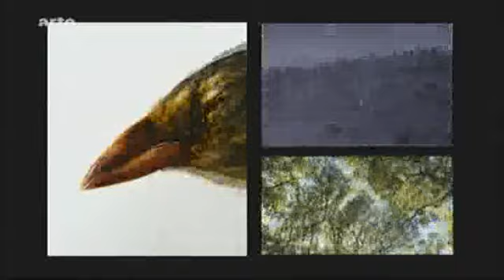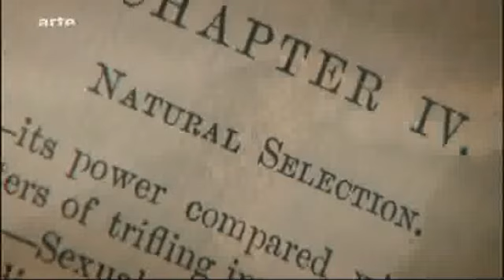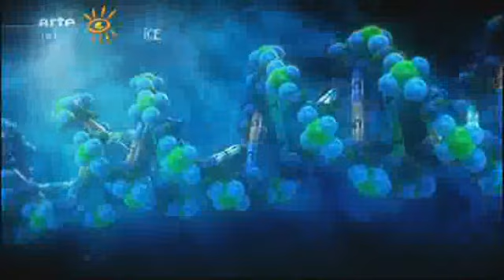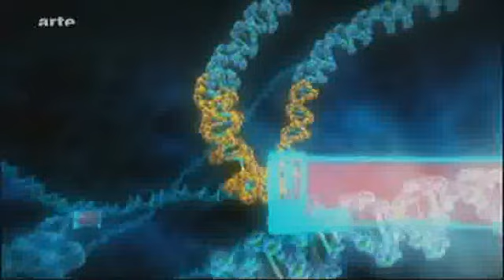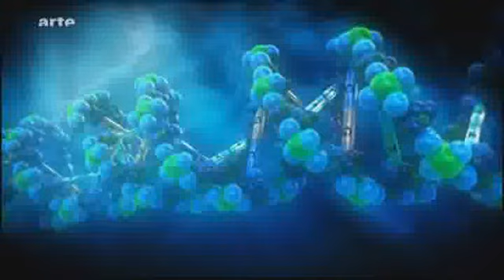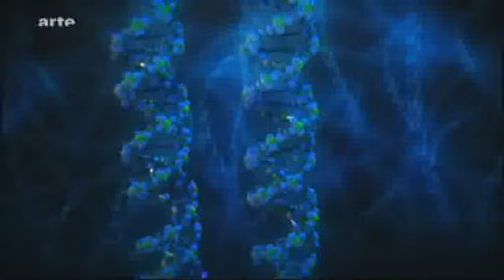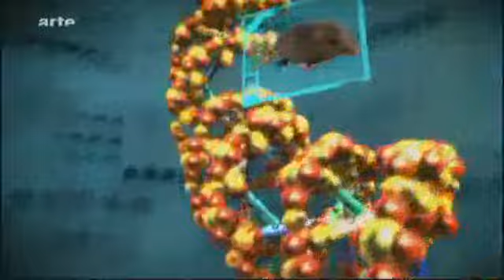Ce que Darwin ne savait pas encore (3 sur 7)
À la fin des années 1850, Charles Darwin révolutionne la science avec sa théorie de l'évolution. Lors d'un voyage à travers le monde, il met en évidence l'infinie variété des espèces. Étudiant parallèlement les embryons, il énonce les principes de la biologie évolutive : le concept de sélection naturelle fondée sur l'adaptation à l'environnement et la variation des individus. Mais les mécanismes de ces processus de mutation restent pour lui complètement obscurs. Un mystère qui, aujourd'hui, avec les progrès de la biologie et de la génétique, se dissipe. Revenant sur les bases de la théorie de Darwin en compagnie des plus éminents scientifiques (biologistes, généticiens, paléontologues, médecins...) qui font partager leurs expériences en laboratoire et sur le terrain, le documentaire explique les découvertes les plus récentes, notamment le rôle et le fonctionnement de l'ADN dans les mécanismes de l'évolution.